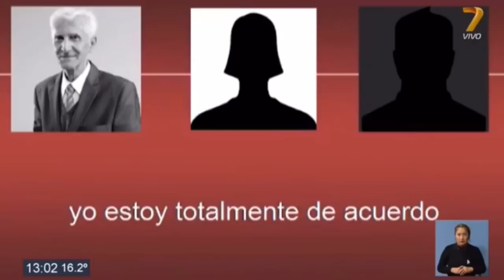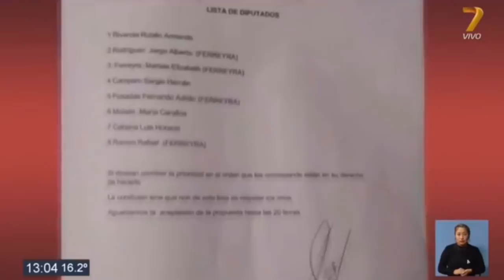Escándalo político en la provincia de Jujuy